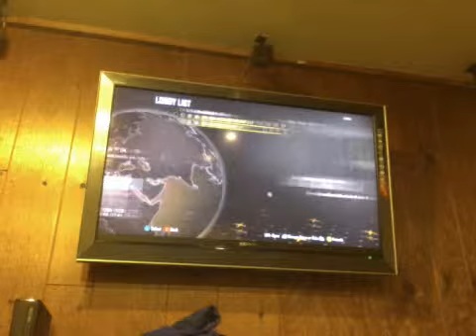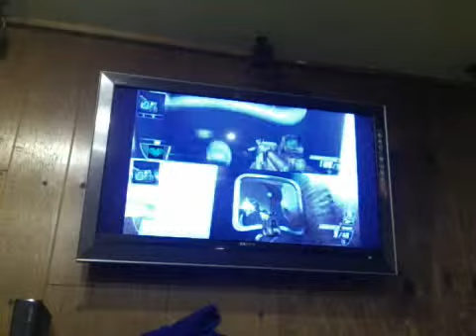finding robot in nuketown multiplayer black ops 2